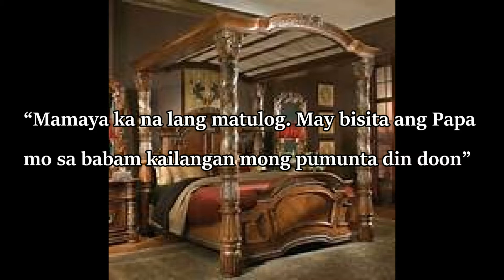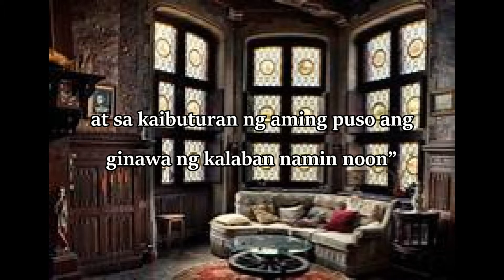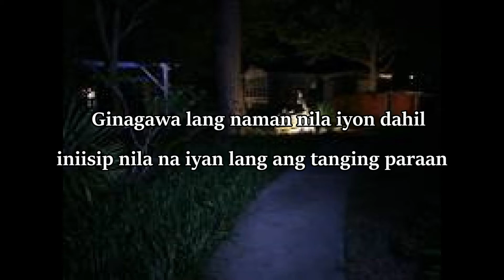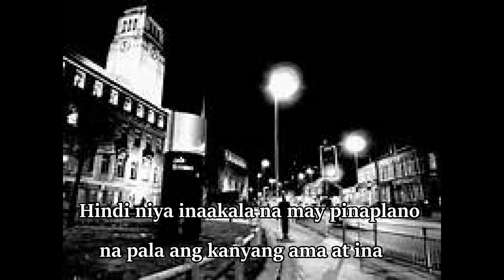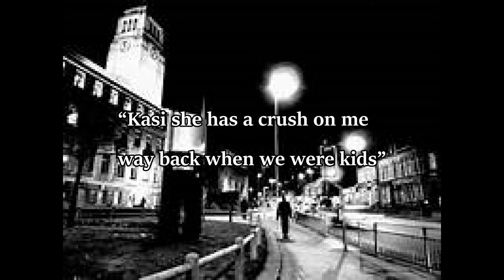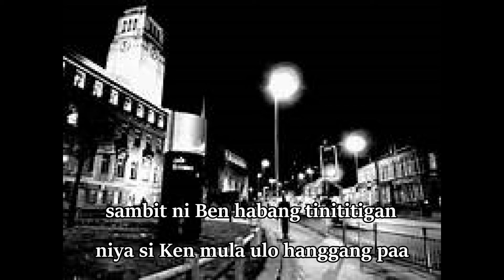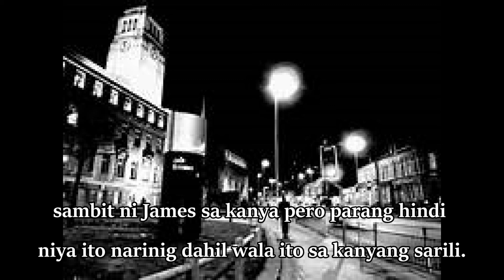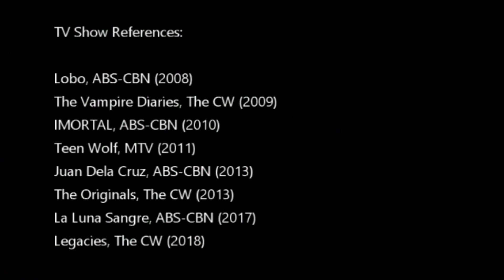BLOODLUST: Chapter XXXVII (Scardino "Ken" Kenneally III) | Pinoy BL Stories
Pinoy Boy's Love Stories presents BLOODLUST

Fantasy / Adventure / Romance